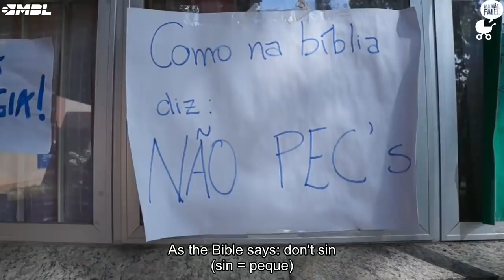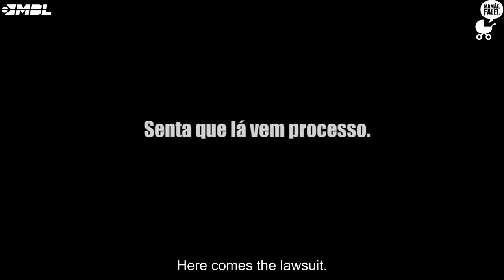Federal University of Espírito Santo Occupation - Leftist Student Council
It is sad to see young people, such as high school and college
students being used for political purposes. The introduction of PEC 241 (Proposed Constitutional Amendment 241, an austerity measure aimed at creating a Federal spending ceiling) ignited a nationwide school occupation movement, where high school and college students were called upon to occupytheir schools, causing the cancellation of classes and study sessions. As we see
in the video, most of these school occupants had not even read the content of PEC 241. Those who were not in favor of the protests were simply ignored, and were unable to attend the classes they were entitled to.